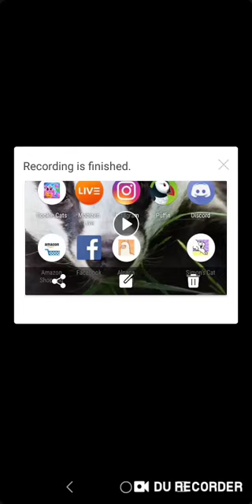Simon's Cat Pop Time S11 part 6-10(5)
Yorkipoo